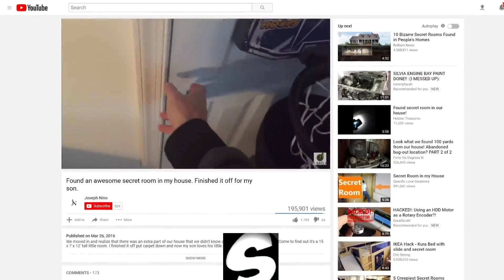ТОП 5 НАЙ-СТРАННИ СТАИ НАМЕРЕНИ В КЪЩИТЕ НА ХОРАТА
И да във този клип на top 5 bg(Топ 5 бг)
Разглеждаме 5 случая при които хора си купуват къща без да знаят че във самата къща има тайна стая на много години.
При някои от случаите са намесени нелегални престъпления или страшни истории за духове и заложници.

Ако сте нови във канала може да се абонирате и ако искате да продължим с топ5/10 поредиците може да дадете палец нагоре ще ви бъда много благодарен!!!

Може да се запишете за гивалея:

На 13 съм от пловдив и снимам на телефон и на компютър с az screen recorder и obs studio
Обработвам със Camtasia и powerdirector

Социалните ми мрежи:
Facebook ми :

Топ 5 и 10 като на rumbata pepo айде бг или the clashers ;]

Благодаря,че гледахте още веднъж ще се видим в в следващия клип